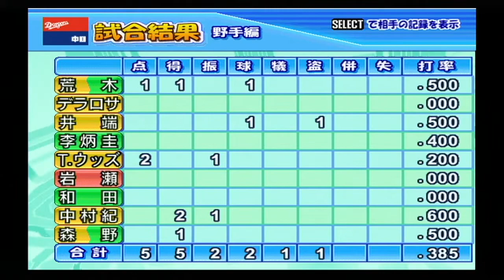『実況パワフルプロ野球15(2008)【観戦モード】#23』中日 vs ヤクルト その2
【先発】中日 中田 vs ヤクルト 館山
【球場】ナゴヤドーム